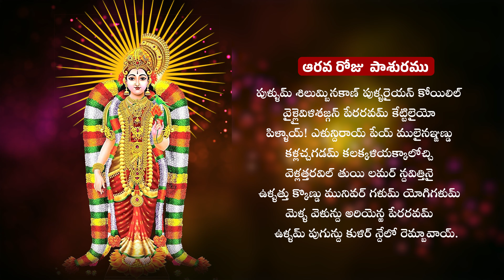Tiruppavai Pasaram 6 in Telugu తిరుప్పావై 6వ పాశురము Thiruppavai Telugu Lyrics Andal Choodamani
Thiruppavai Pasaram 1 to 30 in Telugu

మన ఛానెల్ లో దైవ సన్నిహితమైన భక్తి పాటలు,ఆలయాల రహస్యాలు,దైవ కీర్తనలు,ధర్మ సందేహాలు,హారతి పాటలు,దైవ ప్రార్థనలు,భగవంతుని స్తోత్రాలు,తాళపత్ర రహస్యాలు,పుణ్యకేత్రాల రహస్యాలు,పూర్వీకుల మంచి మాటలు,తెలుగు సంప్రదాయాలు లాంటి మరెన్నో అద్భుతమైన విషయాలను ఈ మన ఛానల్ లో Upload చేయడం జరుగుతుంది.మన చానెల్ ని వెంటనే subscribe చేసుకొండి.. ధన్యవాదాలు,